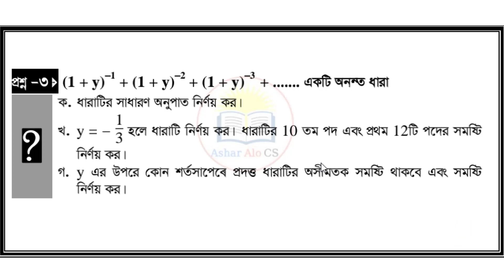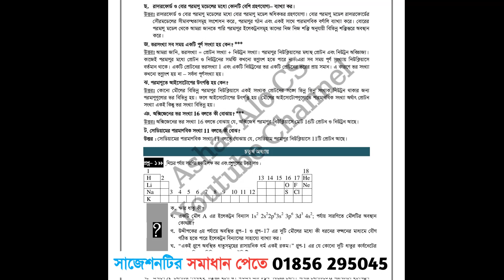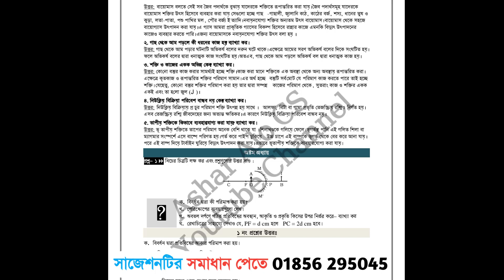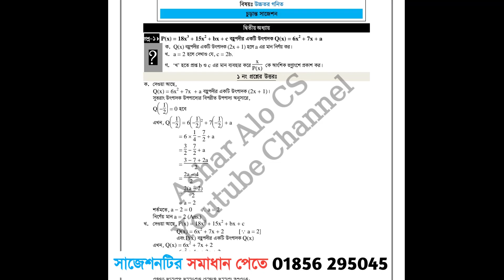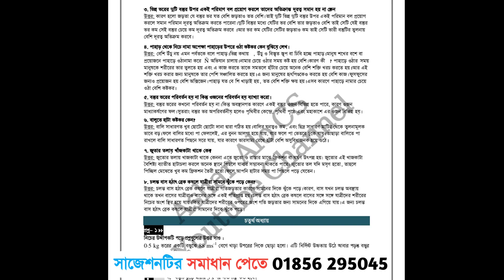SSC Higher Math Final Suggestion 2023 || এসএসসি ২০২৩ উচ্চতর গণিত সাজেশন